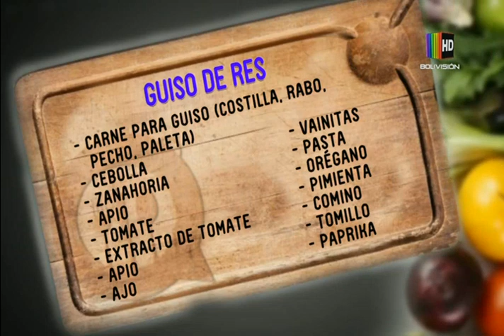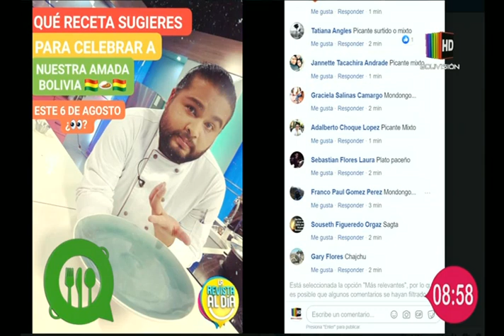Preparamos un delicioso ''Guiso de res''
En el espacio de la ''Cocina al día'' le mostramos una deliciosa receta de ''Guiso de res'', la que puede seguir desde la comodidad de su propio hogar con mucha facilidad.